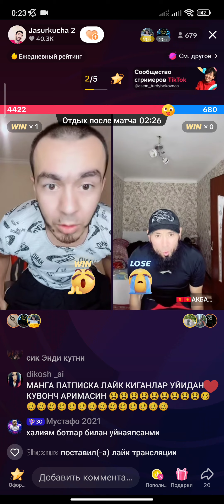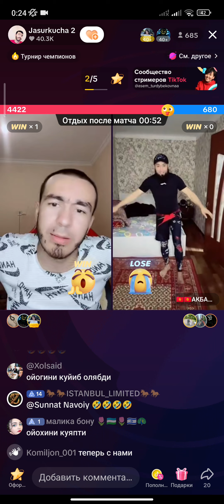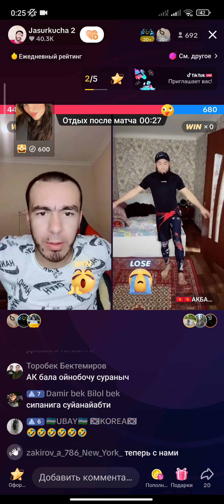JASKA KUCHA VS KÒT BOLA CHICHIB QOYMADI HALIYAM 🤣🤣🤣🤣🤣🤣🤣🤣🤣